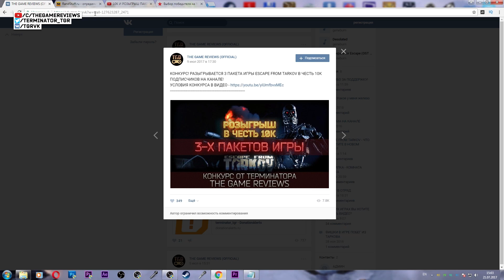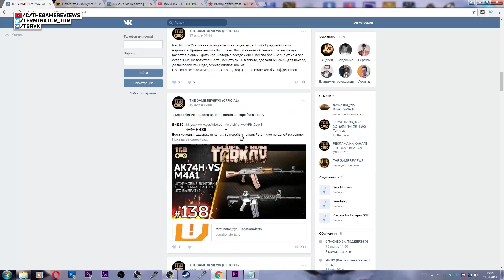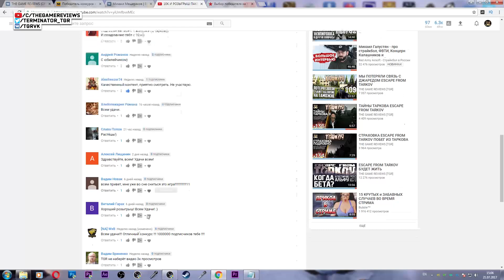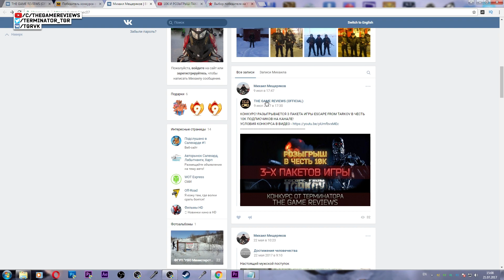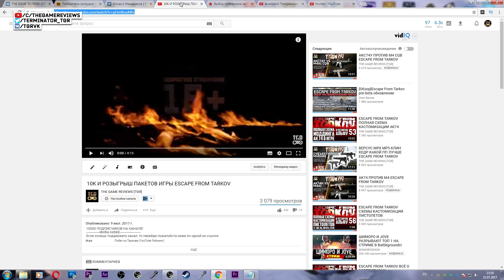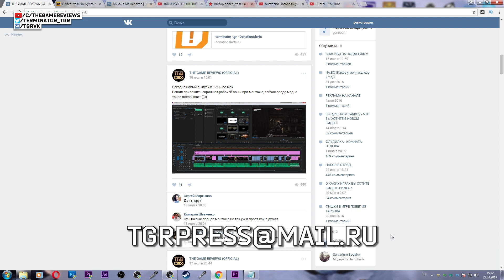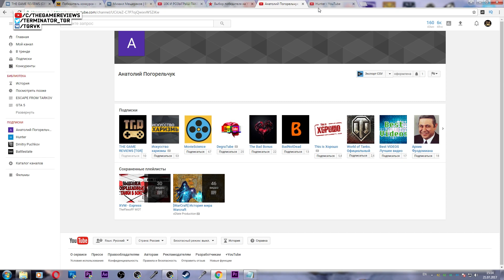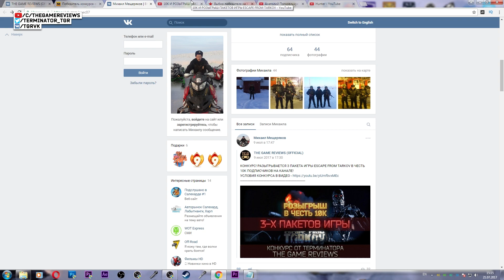ОПРЕДЕЛЕНИЕ ПОБЕДИТЕЛЕЙ ESCAPE FROM TARKOV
КТО ПОБЕДИЛ В КОНКУРСЕ?

БОЛЬШОЕ СПАСИБО!